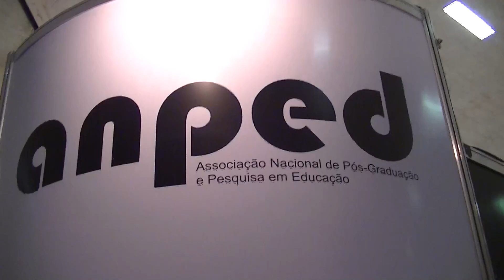ANPEd 2013 - professora Rosa Helena Dias da Silva (UFAM) em depoimento sobre a 36a Reunião Nacional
Professora da Universidade Federal do Amazonas (UFAM), a professora Rosa Helena Dias da Silva fala sobre a 36a Reunião Nacional da ANPEd, realizada em Goiânia, e sobre a homenagem Cora Coralina que recebeu na ocasião.